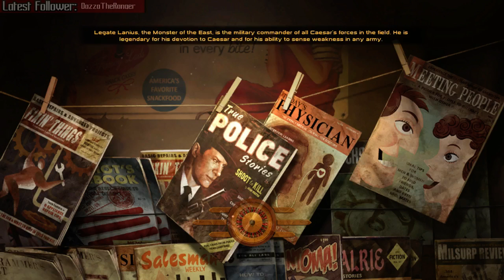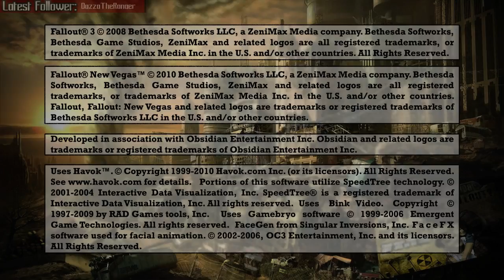Let's Stream: Fallout A Tale of Two Wastelands ► Part 76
A let's play of a huge mod that merges Fallout 3 and Fallout New Vegas in the New Vegas engine.